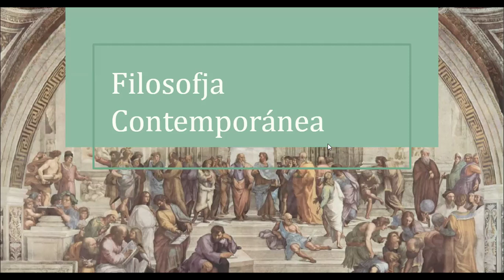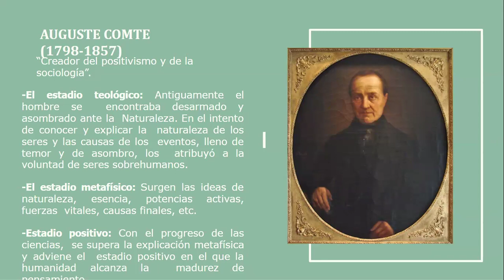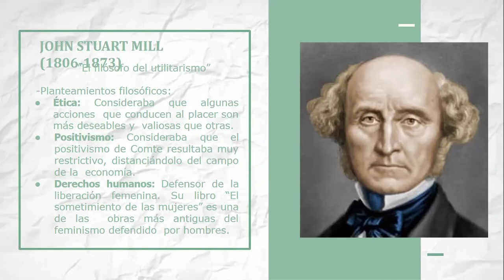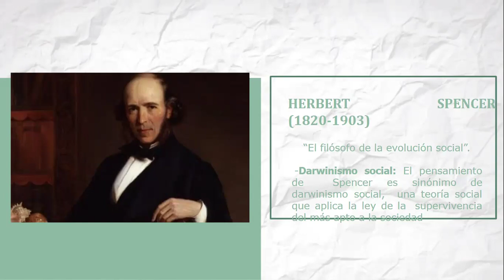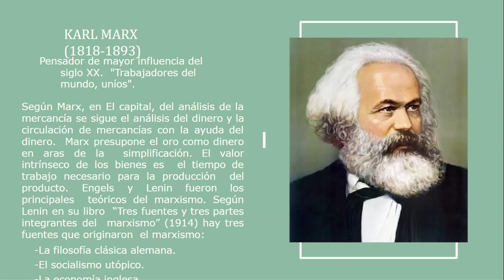VCH - FILOSOFÍA - FILOSOFÍA CONTEMPORANEA